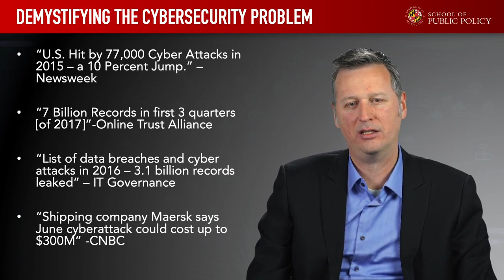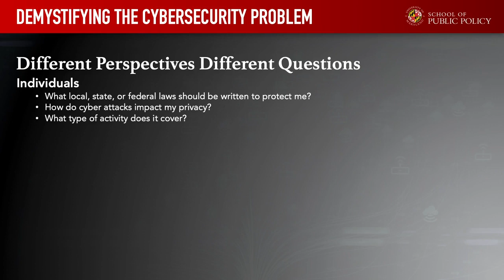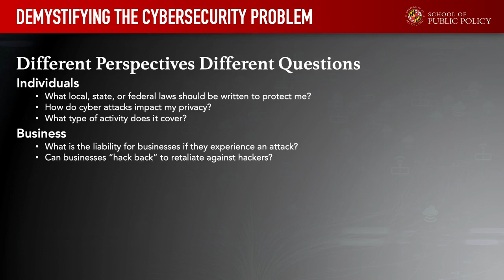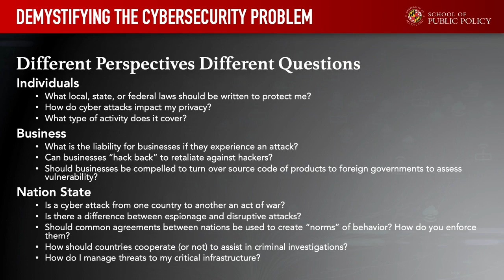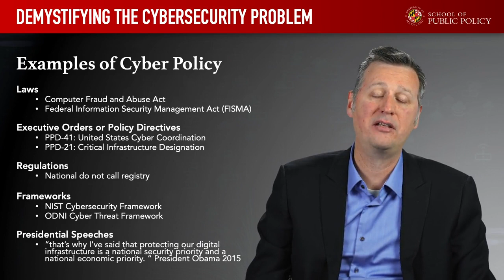Demystifying the Cybersecurity Problem. Lecture 04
In our last video, we talked and defined what
we meant by cybersecurity. In this video, we want to
demystify the entire landscape. Specifically, we want
to talk about some of the challenges that
face individuals, or organizations,
and policymakers. Many of us are used
to these types of headlines that we find
on a regular basis. Things like, 77,000
cyber attacks or 7 billion records compromised in the first three quarters of 2017. These are all really scary
headlines for us to realize. We have to sometimes wonder, why do we even get out of bed? Why do we even bother? If things are so bad, and we feel that we're
about ready to suffer from a cataclysmic fire
of cyber attacks, why do we even bother? In order to get a handle
on this situation, we need to demystify
what we actually mean by a cybersecurity threat and the cybersecurity consequences
that come with it. What do we actually need
to be concerned about? This is a fundamental question. Is a fundamental question
for us as individuals, for corporate executives,
as well as policymakers. This is one of the central
questions we want to address in this
particular course. Well, a lot of it
really does depend on the position in which you stand. If you're an individual,
there's series of different questions
you may want to ask. What local, state, federal law should be written to protect me? How did cyber attacks
impact my privacy? What type of activity
does it actually cover? Well, those are fundamentally
different questions than if you're a corporation
or an organization. They may ask about, what types of liability do
they specifically have to protect in the event that your data is compromised
in their network? Can businesses
actually hack back? If they're compromised by
a particular threat actor, by a hacker, are they entitled to actually
hack back the hacker? That's a good question.
Should businesses be compelled to turn over source code of
products that they want to introduce into
a new foreign market? In some countries
around the world, if you want to do business, you actually have to turn
over your source code. Is that something that
you want to actually do? If you're a nation state, there are all sorts
of other types of questions you're going
to have to answer. Is one cyber attack from
another country against yours and act of war or is
it a matter of espionage? How you answer that question will affect the
response you have. There might be other
questions like, is there a difference in
the types of attacks? Are some attacks more
severe than others; are some more exploitive
versus disruptive? How do you know? How do you categorize?
How do you measure? These are fundamental questions
that need to be asked. Should common agreements
between nations be used to create what we call norms of behavior or normal behavior, and how should you enforce them? How should countries cooperate or not to assist in
criminal investigations? How do I manage threats to my own critical infrastructure? You'll notice that depending on whether you're talking
about an individual, or an organization,
or a nation state, there are different questions. This is fundamental,
because oftentimes when we talk about cybersecurity
in the popular culture, we tend to only focus around a handful of
specific questions. If you don't disentangle
your position on the issue, you're going to ask
different questions or you may miss other
questions entirely. It's important that we start
to define where we sit. From a policymaker's
point of view, the goal of the policymaker
is to take advantage of beneficial aspects of technology while minimizing security risks. What we talk about here, is that a policymaker
who wants to make sure that they're adopting all the technology and all the
wonderful benefits that it affords has to make sure that while they adopt that
particular set of technology, that they're minimizing
the risks that opposes to broader society. There's a whole set
of technologies that are being introduced
in our cities, in our critical infrastructure, things like our power systems, our water systems, surface
transport systems. The reason we're introducing all that technology is to
make it more efficient. We all like being able to hail
a ride from our Uber app. We all like make sure that we understand how much power we're
using on a regular basis. All of these things
require technology. But how do policymakers know that if they're putting in that..